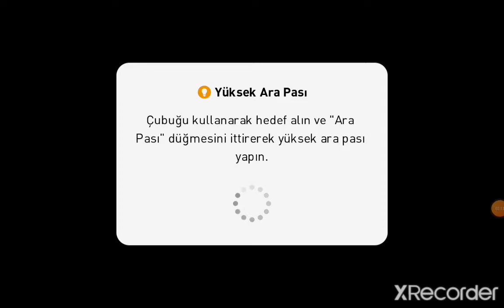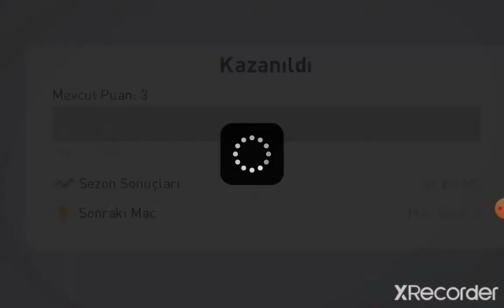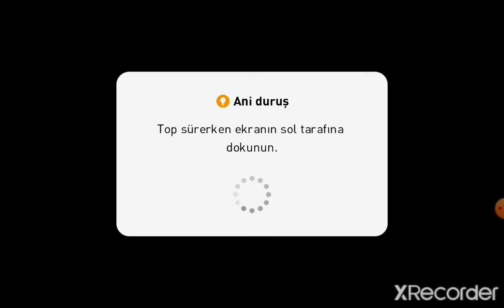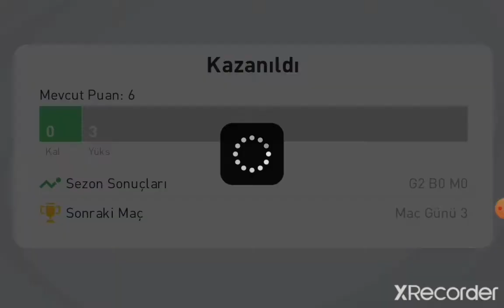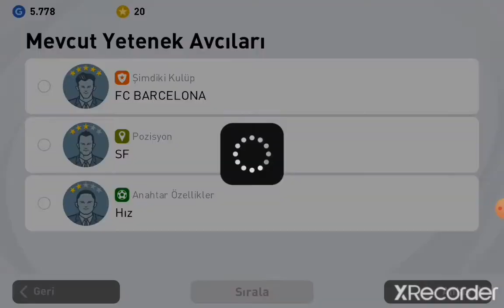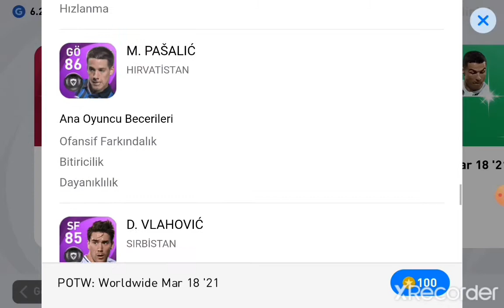pes 2021 de yargı modon